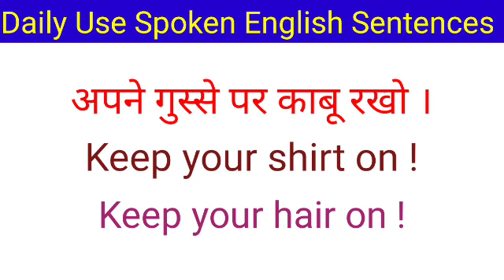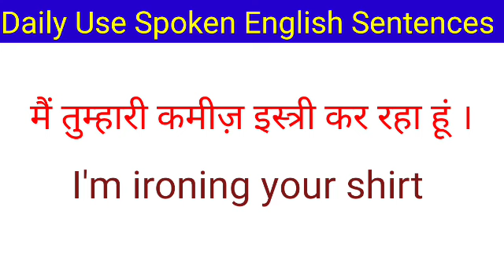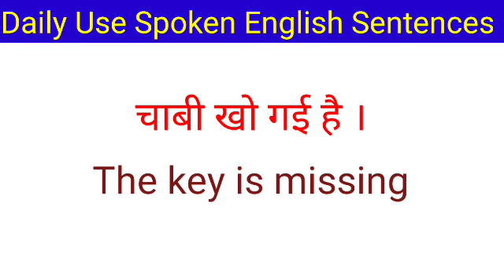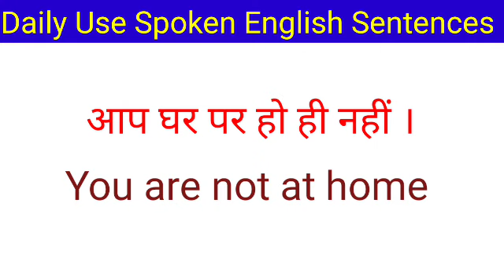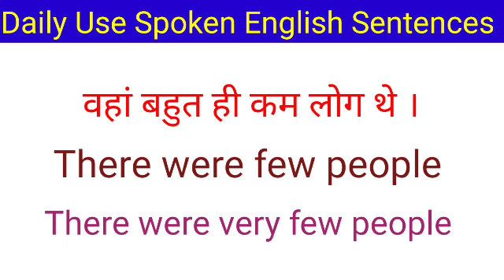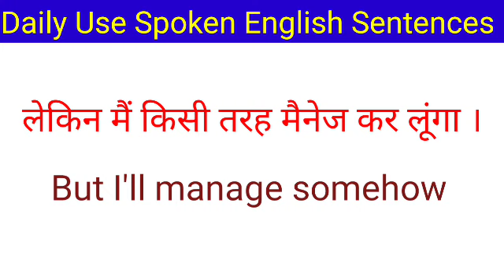Daily Spoken English Practice/रोज़ बोलें जानें वाले अंग्रेज़ी वाक्य/English classes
Hello friends,
                         In this video, You will learn daily use English sentences which will help you to speak English fluently so watch the video till the end and please like, Subscribe and share

Hindi to English translation video
Important English Sentences for daily use
Word meaning
घर पर बोले जानें वाले अंग्रेज़ी वाक्य
इंग्लिश में बात कैसे करें